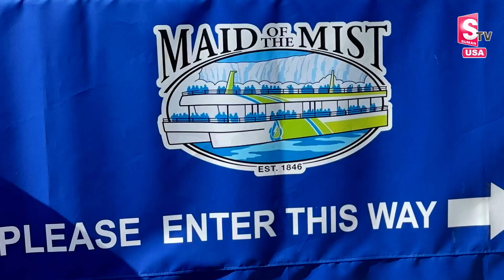Niagara Falls a Places To Visit in America | Both the USA and Canada Sides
Watch ►►Niagara Falls a Places To Visit in America | Both the USA and Canada Sides |  @sumantvnirmal536